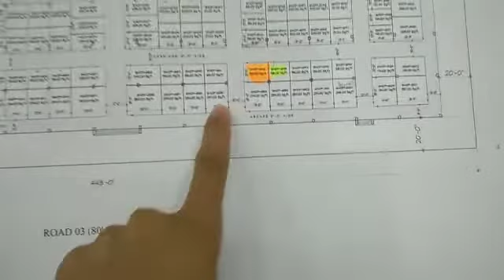shop available on ground floor | aq bazar | bahria town Karachi bahriatown karachi 03342082838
Video from Haris Munaf